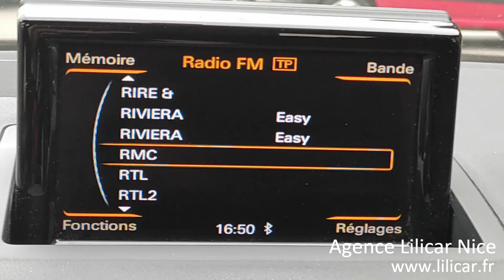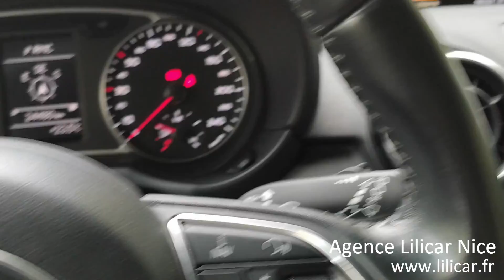Agence LILICAR Nice / Audi A1 Ultra TDI 90cv BVM5 76 000kms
Music from Uppbeat (free for Creators!)